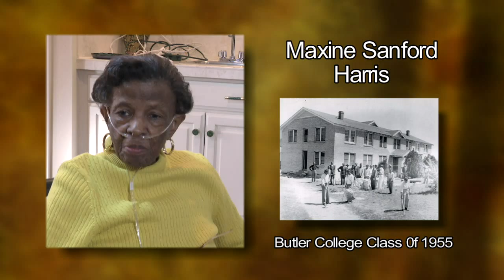Half Mile Of History- Butler College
A look at the remarkable college founded by Cornelius Moses Butler in 1905.